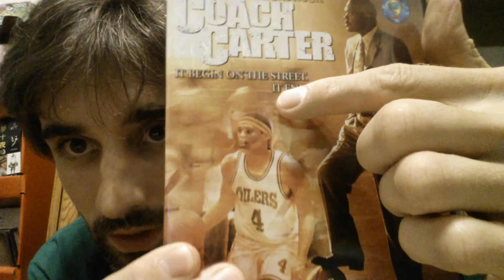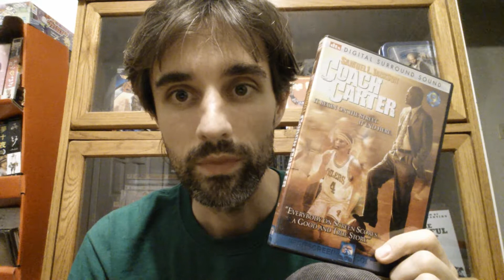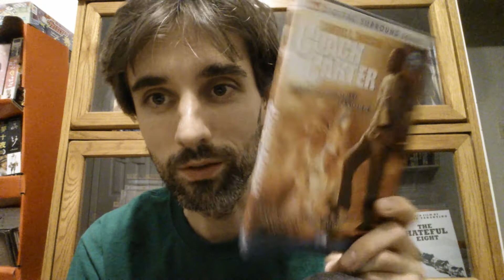SJC EP2: Coach Carter Bootleg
On this episode of the SamJackCollection with no editing of the beginning because I can't, I talk about my Coach Carter Bootleg.  I didn't mean to buy it and in the end, I didn't.  Up yours bootleggers.